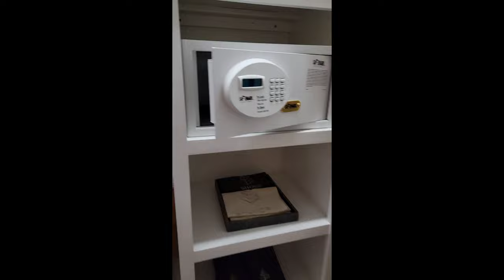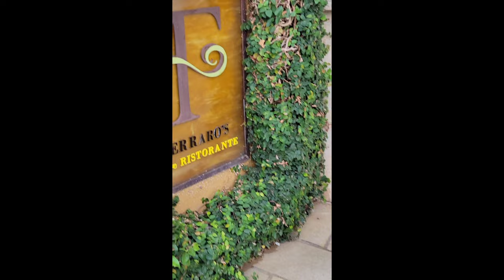Four Seasons Maui Wailea Hawaii ( Luxury Resort ) Travel Guide Vlog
a quick tour of Four seasons resort in  Wailea Maui hawaii located in the heart of Wailea Beach perfect for getaway.
Maui Hawaii travel guide ( vlog )

luxury travel in Maui Hawaii
luxury resort in Maui Hawaii